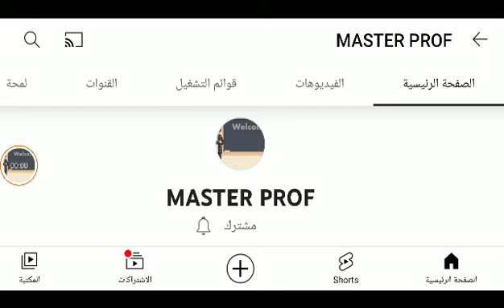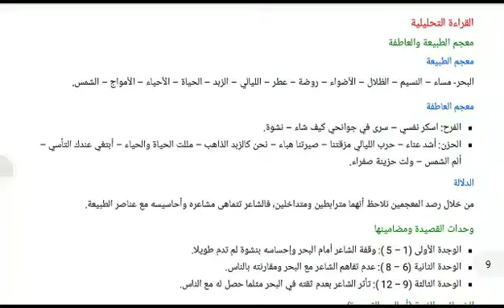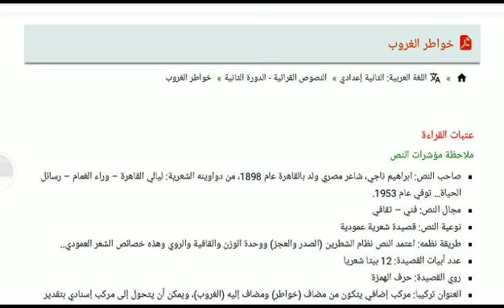اللغة العربية _ تحضير نص قرائي شعري : خواطر الغروب للشاعر : ناجي إبراهيم _ السنة الثانية إعدادي